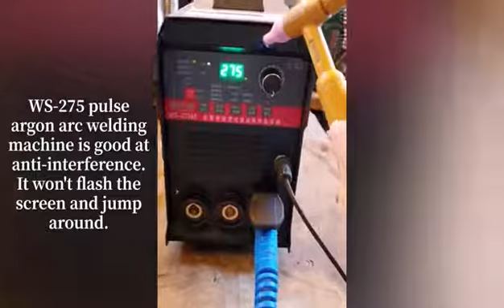WS 275 Pulse Argon ARC Welding Machine Great Anti-interference Performance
The welding machine is good at anti-interference. It won't flash the screen and jump around.